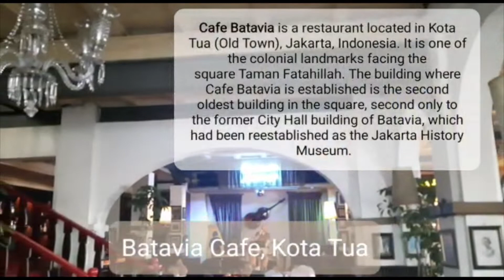Dining Experience in a Dutch Colonial Building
Cafe Batavia is a restaurant located in Kota Tua (Old Town), Jakarta, Indonesia. It is one of the colonial landmarks facing the square Taman Fatahillah. The building where Cafe Batavia is established is the second oldest building in the square, second only to the former City Hall building of Batavia, which had been reestablished as the Jakarta History Museum.